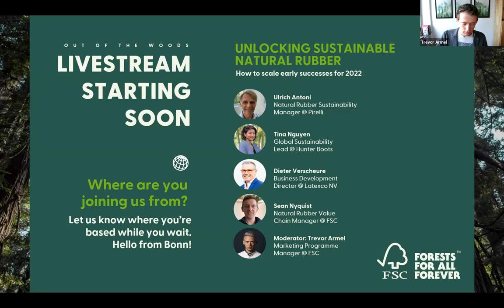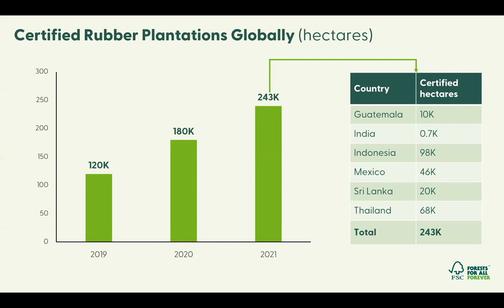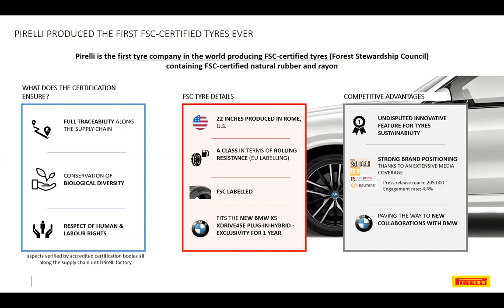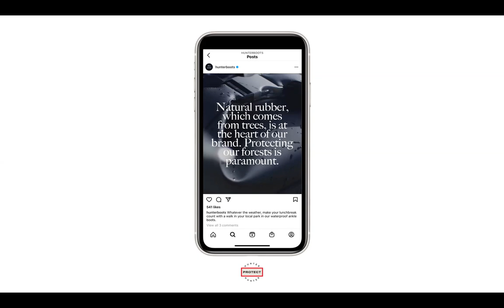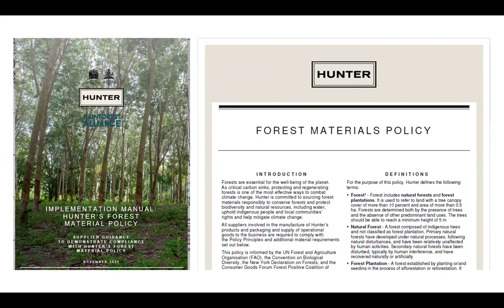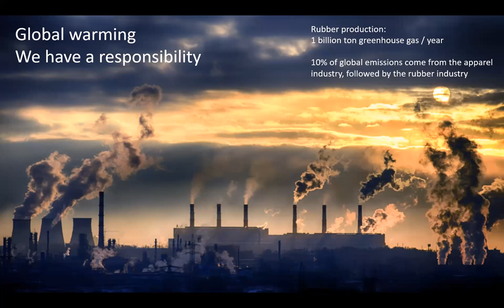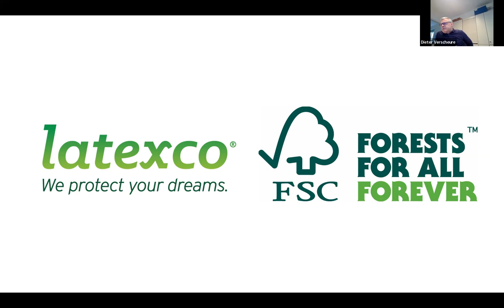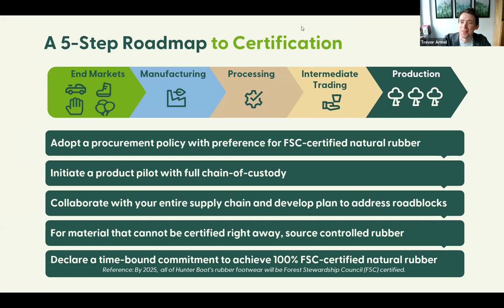FSC Webinar on Unlocking Sustainable Natural Rubber: How to scale early successes for 2022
Tracing natural rubber supply between processing factories and millions of smallholder farmers is one of the most difficult challenges facing rubber today. This challenge, among others, has contributed to the perception that rubber cannot become fully sustainable.

However, significant milestones in the past year have changed the trajectory of rubber certification. In this webinar, our guest speakers share how a sustainable transformation of rubber is possible.